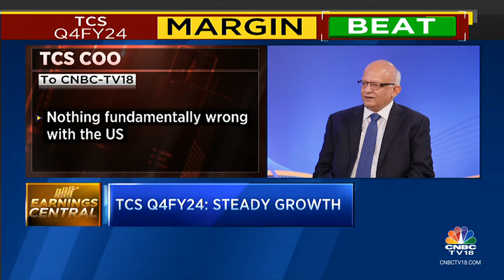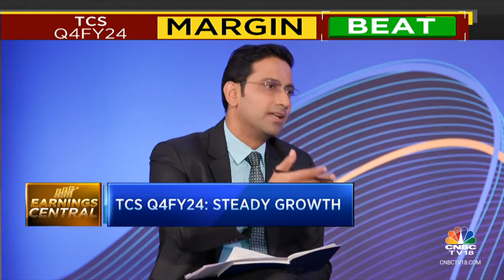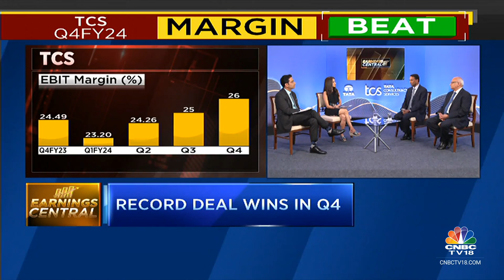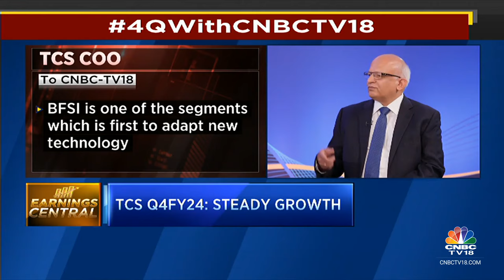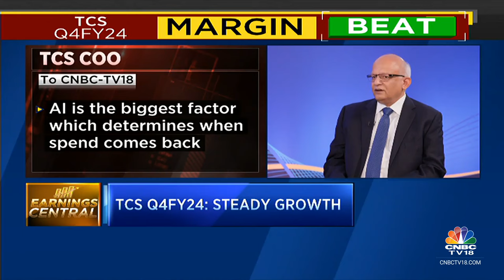TCS Management On Good Q4FY24 Earnings, FY25 Outlook & More | Earninga Central | CNBC TV18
In this segment of Earnings Central Prashant Nair & Reema Tendulkar talks with the Management of TCS about their Q4 results and the road ahead.

n18oc_business